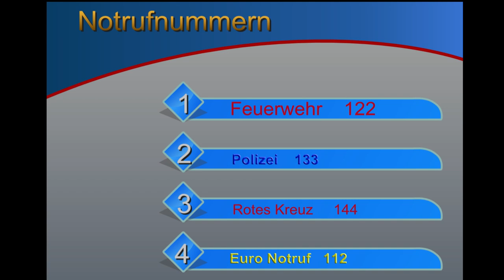Pflichtbereichsübung der Feuerwehren der Stadtgemeinde Ansfelden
Heiß und feurig ging es am 29. November bei der Freiw. Feuerwehr Ansfelden zu. Unter der Übungsleitung von BI Florian Lackner und BI Klaus Tagwerker wurde eine Pflichtbereichsübung der Feuerwehren der Stadtgemeinde Ansfelden abgehalten. Übungsannahme war, dass im ehemaligen Geschäftsgebäude der Firma Möbel See bei Umbauarbeiten eine Verpuffung und Explosion ausgelöst wurde. Sehen Sie nun, wie in solch einem Fall schnell und professionell gehandelt wird.